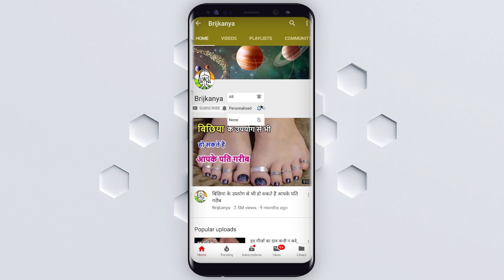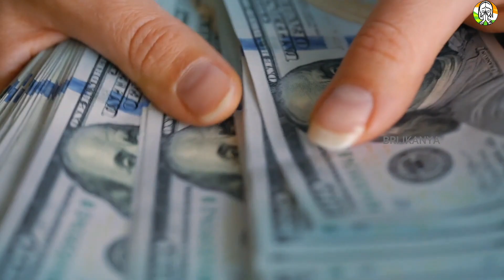Vastu Shastra घर में हमेशा बनी रहेगी बरकत बस रविवार के दिन जरूर करे ये उपाय, घर में टिकने लगेगा पैसा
Vastu Shastra घर में हमेशा बनी रहेगी बरकत बस रविवार के दिन जरूर करे ये उपाय, घर में टिकने लगेगा पैसा - Vastu Shastra घर में हमेशा बनी रहेगी बरकत बस रविवार के दिन जरूर करे ये उपाय, घर में टिकने लगेगा पैसा